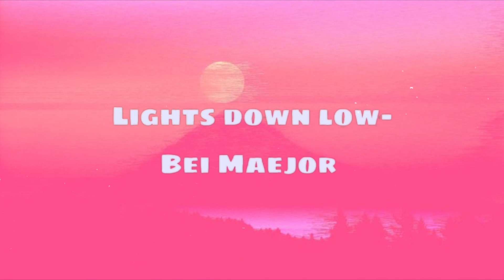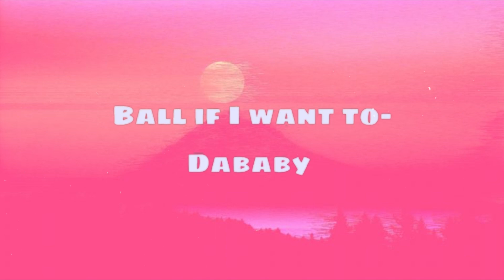TikTok Mashup 2021 (Not Clean)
Tropical Pasta 🏝️ - Feel the beat of the tropical.
» Soundcloud 🌴 Hi, We are Tropical Pasta we bring on youtube A high quality tiktok mashups and wallpapers, with the latest tiktok songs and dances.

🏝 Where can you use this tiktok mashup?
      you can use this for fun like tiktok random dance with your friends or family, etc

We are a channel that uploads daily Tik Tok mashups and videos on the newest and hottest songs. Do you like singing along with your favourite artists? Then this is the place for you!

📧Mail :

Please do not reup, cite when sharing videos. Thank you!